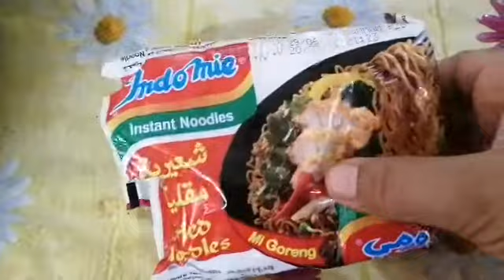Indomie nodles for Ibrahim video